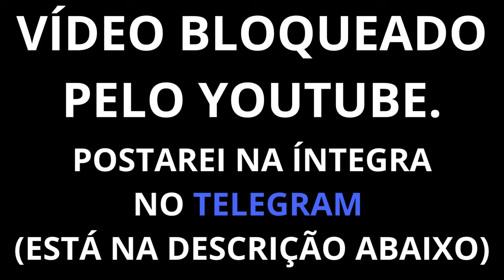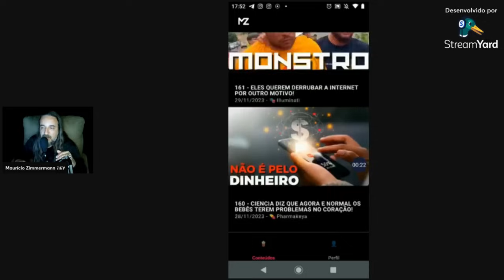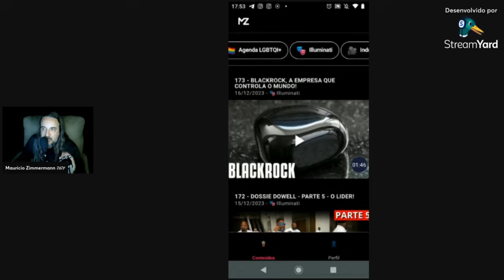👻 FUI BL0QUEADO! OS M0RT0S VIVERÃO ATRAVÉS DA INTELIGÊNCIA ARTIFICIAL! 👻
Me parece que esse é um assunto que NÃO DÁ PRA TOCAR. Tive que fazer recortes no vídeo, mas vocês vão compreender...

DESPERTE!